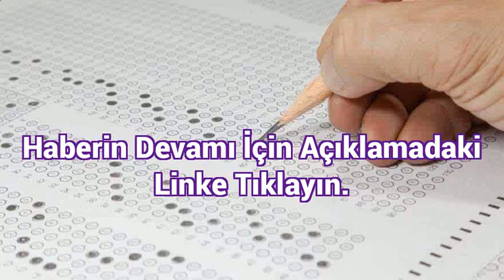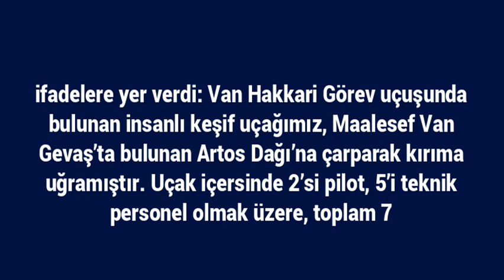LGS sınavında 42 farklı ilden 181 öğrenci 500 tam puan aldı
LGS sonuçları açıklandı. 20 Haziran\'da yapılan merkezi sınavın sonuçları